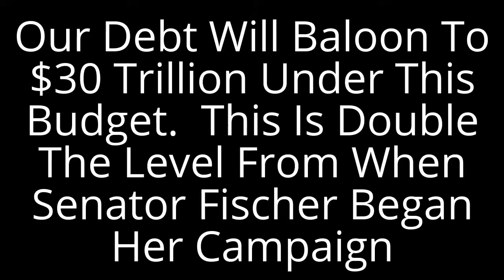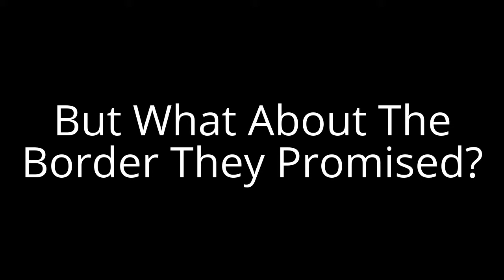Rand Paul Budget Speech. Senator Fischer Voted "Yes" on Resolution